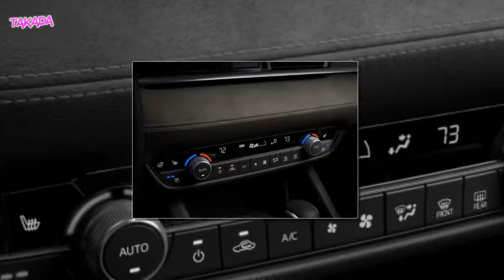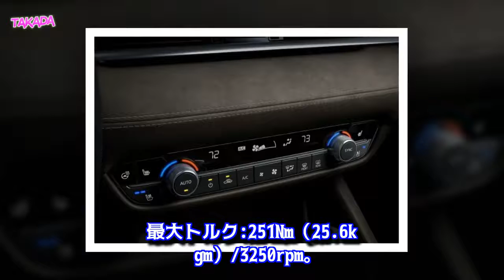マツダ 新型 アテンザ マイナーチェンジ エクステリア 変更 2.5Lターボエンジン搭載 2018年3月発売